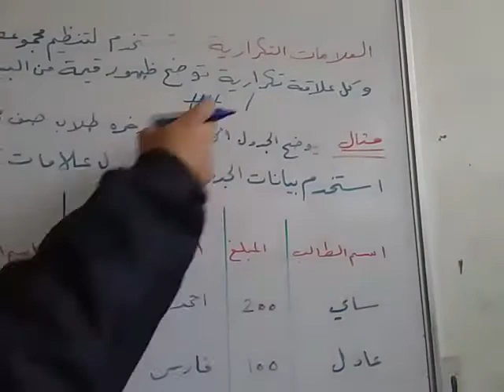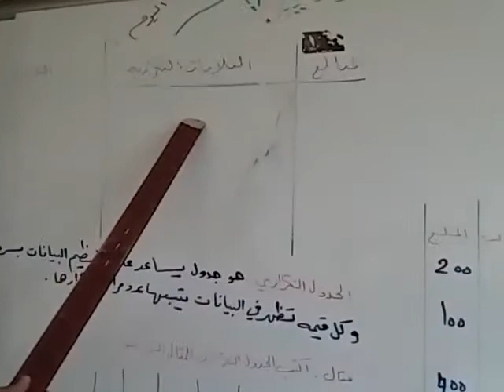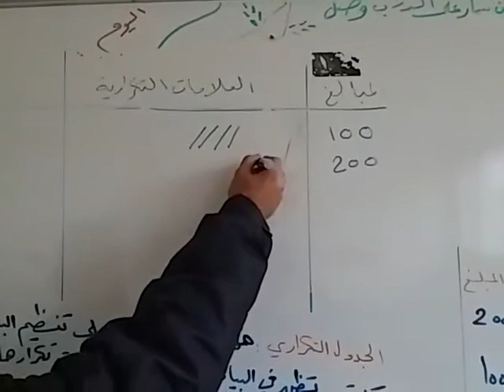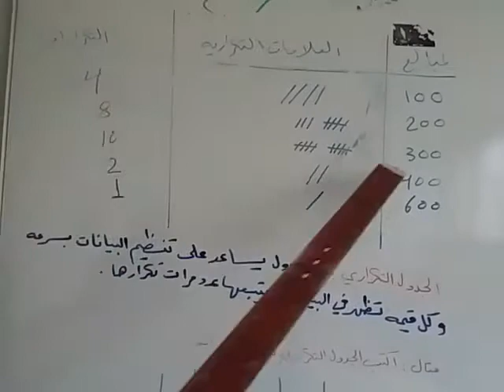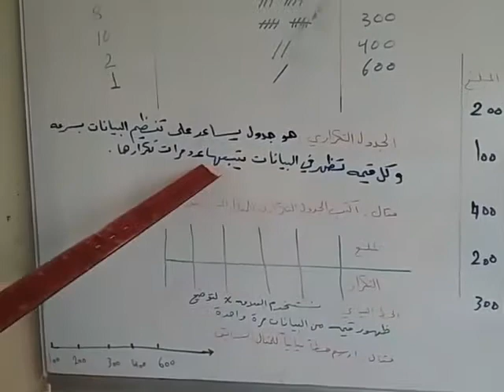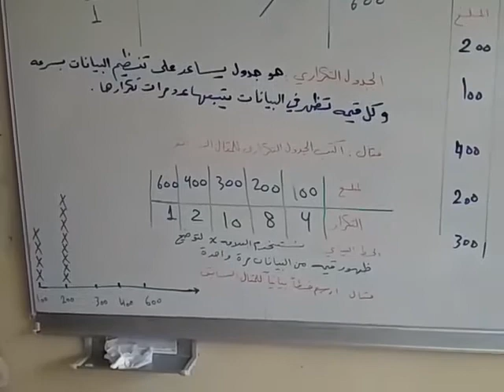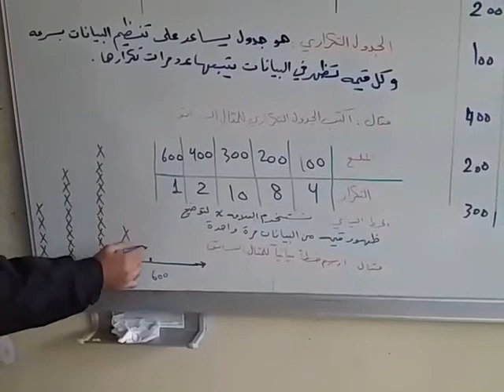رياضيات العلامات والجداول التكرارية الصف السابع الإعدادي إعدادية صلاح الدين الأيوبي المدرس محمد برو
رياضيات العلامات والجداول التكرارية الصف السابع الإعدادي إعدادية صلاح الدين الأيوبي في أعزاز المدرس محمد برو